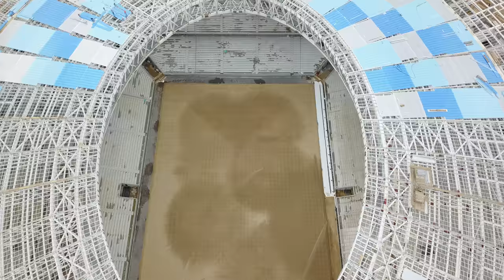Нижний Новгород - Стадион - 1